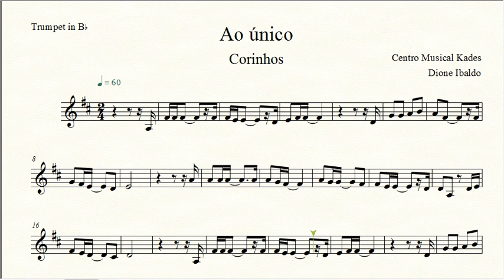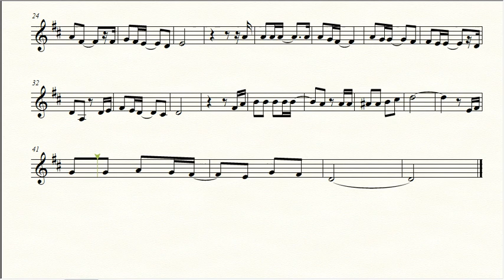Partitura Ao Único - Trompete